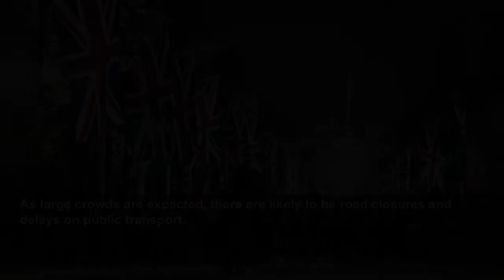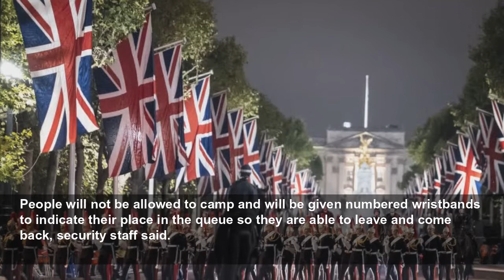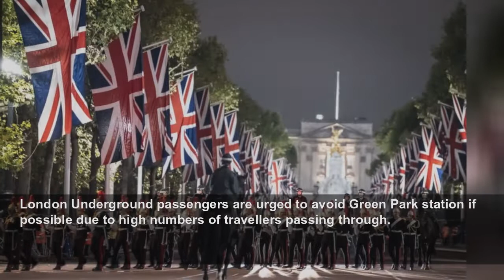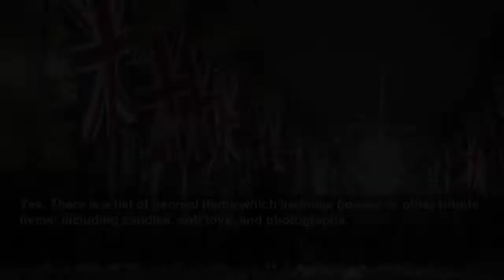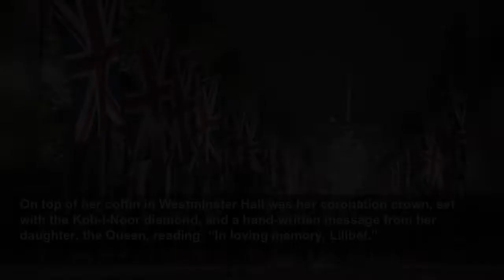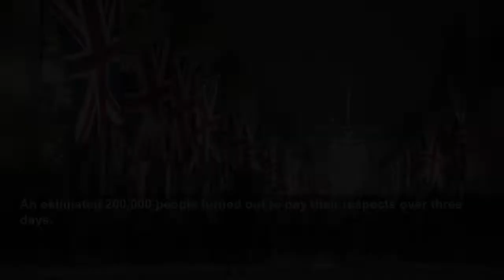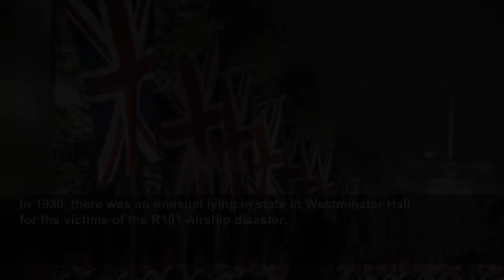The Queen’s lying in state: What you need to know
The Queen’s lying in state: What you need to know - Thousands of people are expected to queue to see the Queen’s coffin in Westminster Hall.
Evening Standard
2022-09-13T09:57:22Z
Here is some of the information mourners need to know.
Lying in state is usually reserved for sovereigns, current or past queen consorts, and sometimes former prime ministers.
During the formal occasion, the closed coffin is placed on view, as thousands of people queue to file past and pay their respects.
Westminster Hall, which dates back to 1099, is in the Palace of Westminster and is the oldest building on the parliamentary estate.
The building has been the site of key events, such as the trial of Charles I, coronation banquets, and addresses by world leaders.
Yes. Government guidance says there will be a queue which is expected to be very long.
As large crowds are expected, there are likely to be road closures and delays on public transport.
People will not be allowed to camp and will be given numbered wristbands to indicate their place in the queue so they are able to leave and come back, security staff said.
The queue route is understood to stretch from Victoria Tower Gardens across Lambeth Bridge down to Westminster Bridge, before veering right then left down Belvedere Road, through Jubilee Gardens back to South Bank and along to the Tate.
After the Tate, it is unclear where it will flow from, security staff say.
Downing Street said there will be some assistance for people unable to queue for a long period.
The Prime Minister’s official spokesman said: “A lot of people understandably will want to see the lying in state and we will do everything possible to facilitate as many people as possible, including those who may not be physically able to wait that long, because of disabilities, for example.”
Visitors will go through airport-style security and there are tight restrictions on what you can take in, with people allowed just one small bag with one simple opening or zip.
Security staff, stewards, Metropolitan Police and Welsh police officers are manning the expected queue route.
Portaloos and crowd control infrastructure such as barriers and temporary flooring have been set up inside Victoria Tower Gardens.
A marquee and armed police have been seen at the entrance to Cornwall Gardens, with several police and emergency service vehicles parked across the road.
Official guidance suggests that people should bring suitable clothing for the weather, food and drinks to have while queueing, a portable power bank for your mobile phone and any essential medication.
People are also advised to dress appropriately for the occasion.
London Underground passengers are urged to avoid Green Park station if possible due to high numbers of travellers passing through.
Other nearby options include Victoria, Piccadilly Circus and St James’s Park.
A special service will run on the Elizabeth line railway between London’s Paddington and Abbey Wood on Sunday to ease the pressure on other parts of the transport network.
Yes. There is a list of banned items which includes flowers or other tribute items, including candles, soft toys, and photographs.
Other banned items include banners, flags, hampers, blankets and folding chairs.
The Government guidance says people should not film, photograph, use mobile phones or other handheld devices in the security search area or within the Palace of Westminster.
A bag drop facility is available but capacity is limited, and there is no guarantee that there will be space at the facility.
Waiting for bag storage space to become available will increase your queuing time.
The closed coffin will be draped in a royal flag, usually a personal standard, and will rest on a raised platform called a catafalque, flanked by a military guard around the clock.
A priceless crown and other regalia are traditionally placed on top of a sovereign’s coffin.
Each corner of the platform is watched 24 hours a day by units from the Sovereign’s Bodyguard, Foot Guards or the Household Cavalry Mounted Regiment.
It is likely that the Queen’s children or even grandchildren will honour her with a vigil and join the guard over the coffin at some point – a tradition which has been called the Vigil of the Princes.
Should the Princess Royal stand guard for the Queen, she will be the first female member of the royal family to do so.
No, he did not, and this was in accordance with his wishes, but his death took place during the Covid-19 crisis and at that point such mass gatherings were also against the law.
The last person to lie in state in the UK was the Queen Mother in 2002.
On top of her coffin in Westminster Hall was her coronation crown, set with th